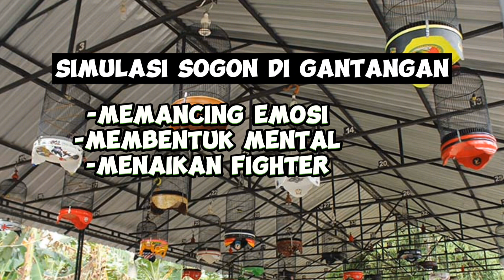simulasi sogon di gantangan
suara simulasi sogon di gantangan
membantu menaikan emosi si burung

bagi yang berhasil jangan lupa di bantu dukunganya ya dulur